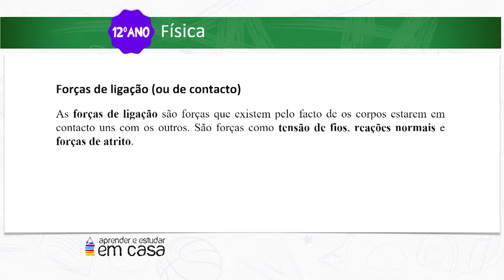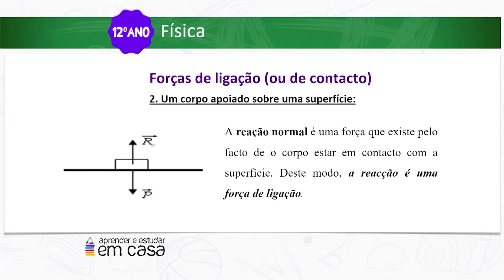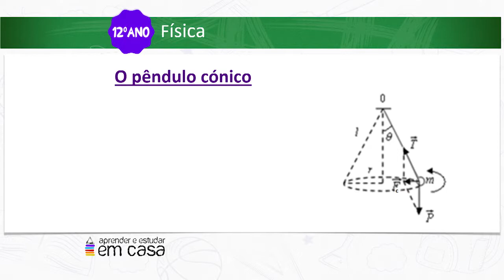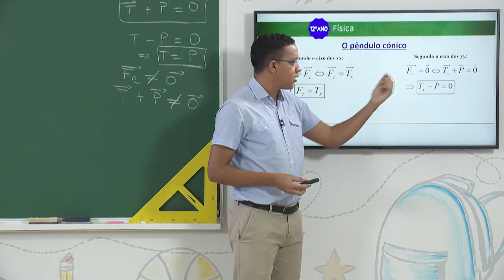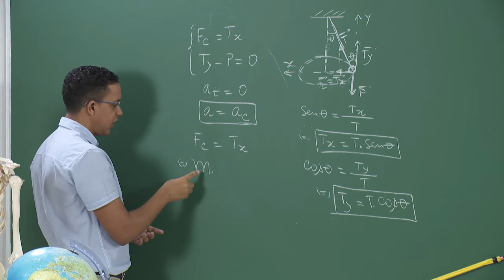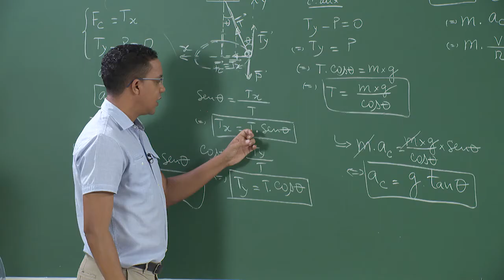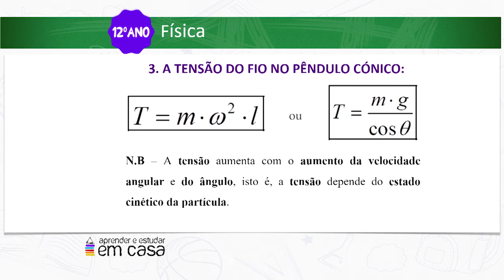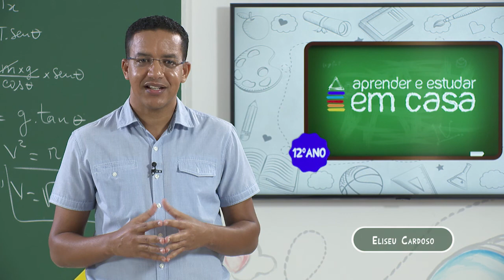Movimento de uma partícula sujeita a forças de ligação